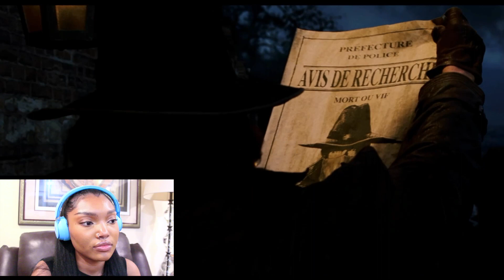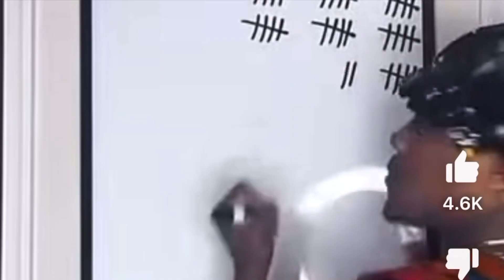*VAN HELSING* Has The Best Werewolves Hands Down | REACTION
Hey Guys 😋! Its Tiara here👋🏽!

Revisiting a Halloween classic! I haven't seen this movie in so long, so I thought what's better than watching it again with Friends 💜